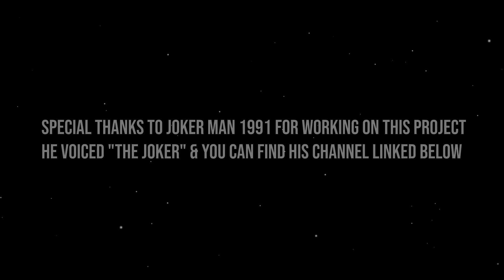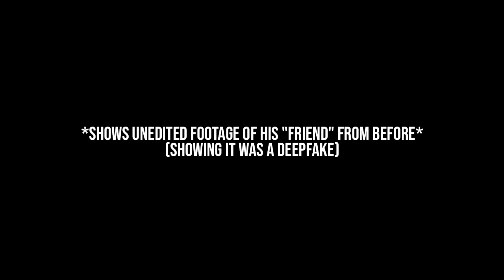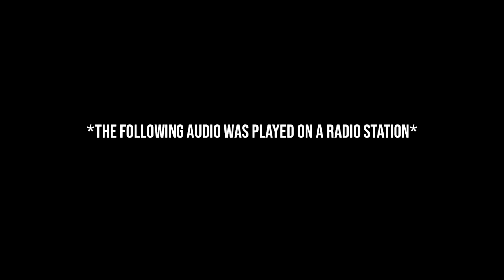THE JOKER VOICE TROLLING ON CALL OF DUTY: MODERN WARFARE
The joker makes his trolling debut on call of duty modern warfare!